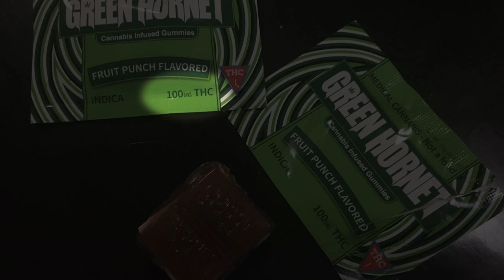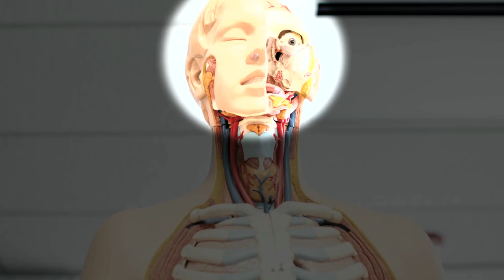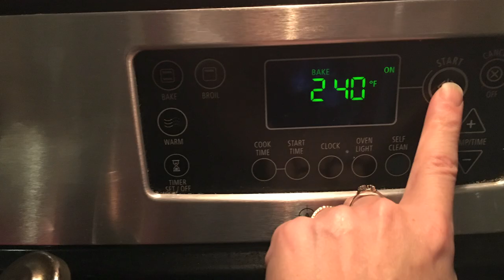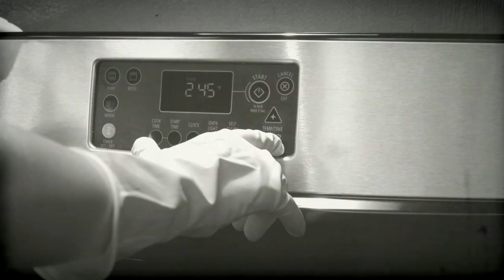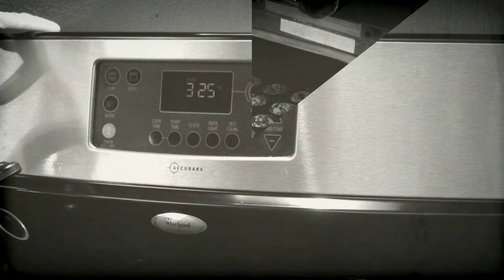ALL ABOUT EDIBLES: A Mom's Guide to Cannabis Greatest hits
How to make, measure, and consume edible cannabis

Logo by
Studio Capsule

Edibles:
Music Attributions:

Photo Attributions:
Hungry
Photo by Alex Iby on Unsplash
Feast
Photo by dylan nolte on Unsplash
Skillet Meal
Photo by rawpixel on Unsplash
Girl Behind Bed
Photo by Sarah Diniz Outeiro on Unsplash
Body
Photo by Nhia Moua on Unsplash
Flying Man
Photo by Karina Carvalho on Unsplash
Old Clockface
Photo by Brooke Campbell on Unsplash
Woman Hold Clock
Photo by Seth Macey on Unsplash
Girl Holds Face
Photo by ian dooley on Unsplash
Oil on Palm
Photo by Christin Hume on Unsplash
Fur Macaroons
Photo by Brigitte Tohm on Unsplash
Yawning Cat
Photo by Erik-Jan Leusink on Unsplash

Decarbing:
Music Attributions:

Photo Attributions:
Match
Photo by Devin Avery on Unsplash
Bud
Photo by Ndispensable on Unsplash
Rooftop
Photo by Simon Maage on Unsplash
Group Smoke
Photo by Rainier Ridao on Unsplash
Dirt Bike
Photo by Kelly Lund on Unsplash

How to make Mega Brownies
Music Attributions:

Thomas Jefferson March by United States Marine Band

Regimental Pride March by United States Marine Band

Voiceover by Jason C. Lee

All other Photos and Video shot and owned by Jason C. Lee-Gaijin Productions

THC in Edibles:
Music Attributions:

Good Natured Teasing

Photo Attributions:
Worried Girl
Photo by Pradeep Ranjan on Unsplash\

Shake
Photo by Wesley Gibbs on Unsplash

Bud
Photo by Get Budding on Unsplash
Calculations
Photo by Eugene Chystiakov on Unsplash

Iphone weed
Photo by Ron McClenny on Unsplash

desert sunset
Photo by Waldemar Brandt on Unsplash

Sugar Shake
Photo by Heather Gill on Unsplash

Macaroons
Brigitte Tohm on Unsplash

All other Photos and Video shot and owned by Jason Lee and Amanda Winn Lee-Gaijin Productions